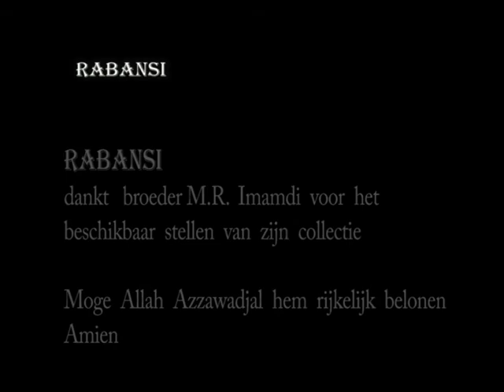Maulana Shahid Raza Naeemi presents Resolutions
Part 30 Maulana Shahid Raza Naeemi presents Resolutions
Ahle Sunnat Wal  Djamaat.
Openingsdag Djame Masdjied Taibah  Amsterdam The Netherlands.

Recording: M.R. Imamdi
Digitizing & Produce: Rabansi

editor tag: 04 Resolutie shahihd raza